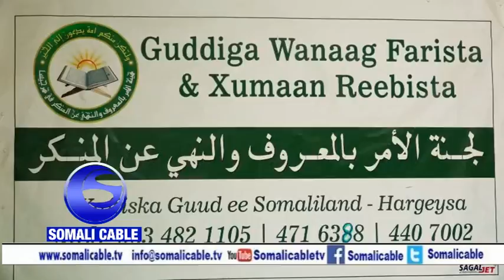Gudida Wanaag Farista Oo Sheegay Inay Qabteen Dhar Iyo Agab Ciided Calaamad Kiristan Ku Taalo